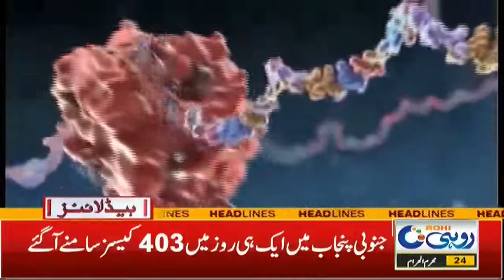Corona Cases Hike | 6pm News Headlines | 2 Sep 2021 | Rohi